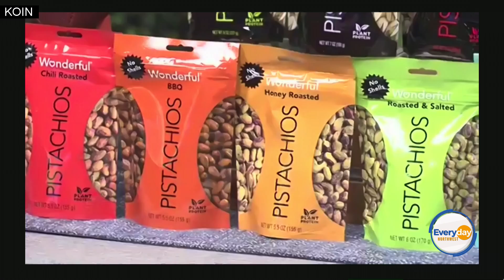The Ultimate Guide To Host The Best Tailgate Ever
Ovie Mughelli can help you stand out amongst other tailgaters with delicious, healthy snacks and food.  Visit "Tipsontv.com" for more great tailgating ideas.  Tune in to Everyday Northwest at 9a.m. Monday through Friday on Portland's CW.